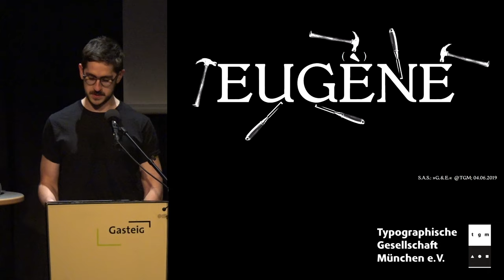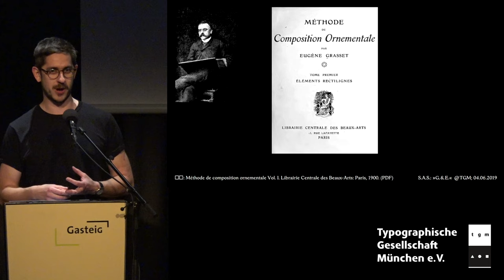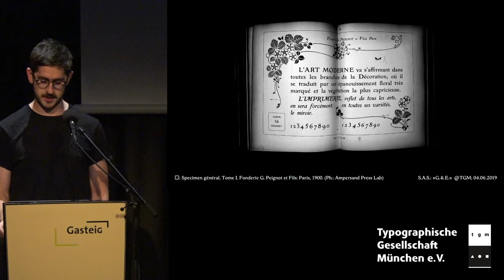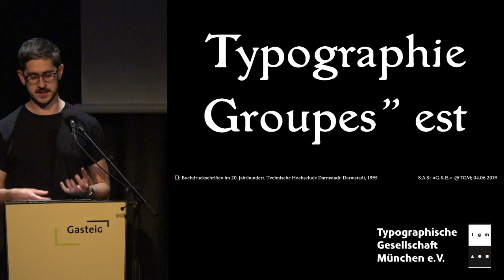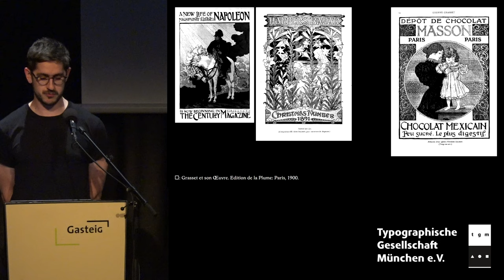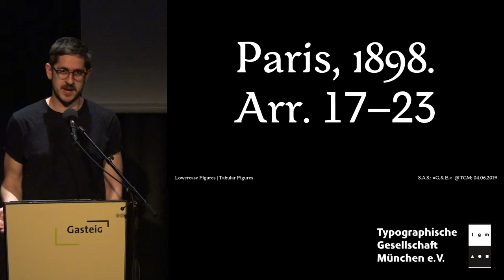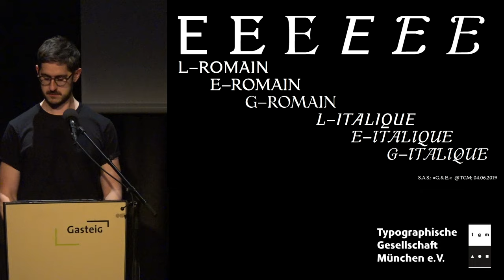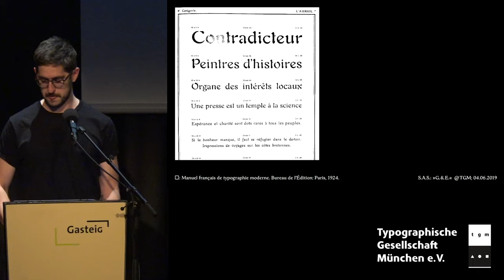Sebastian Schmitt stellt seine Schrift Eugène vor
In meinen Augen ist die Arbeit an Schriften sowohl ein Zurückgreifen, als auch ein Vorausschauen; das Erzeugen von Kunstwerk und Werkzeug gleichermaßen. Die Schrift Eugène entstand als eine praktische Auseinandersetzung zur Wiederholung und Wiederverwendung in der Schriftgestaltung, die das Thema meiner im Juni 2018 begonnenen Masterthesis war. Eugène ist weniger ein Revival, als eine Neuinterpretation und Hommage an die zur Jahrhundertwende recht populären Grasset-Schriften der Fonderie Peignot & Fils.
Da es fast unmöglich ist sich von unserer Umgebung loszusagen, ist Wandel ein unbewusster oder bewusster Einfluss. Etwas wiederzuverwenden ist durch verstreichende Zeit ein Akt der Transformation, die sich von der reinen Kopie löst und damit die Möglichkeit bietet, den Esprit von Schriften zu erneuern und diesem etwas eigenes hinzuzufügen. Wandel und Zeit treiben meine gestalterische Arbeit laufend voran. Nicht zuletzt weil sie davor schützen nach Musterlösungen zu streben, sind sie ein wichtiger Teil meines Schaffensprozesses. Natürlich ist nicht alles » Neu « ein Remix, aber ständig wechselnde Einflüsse und ein sich laufend erweiternder Grundstock an Referenzen prägen jede meiner Arbeiten. Deshalb ist auch einiges an Zeit nötig, um diese diese Basis erweitern und gliedern zu können ohne Wandel keine Entwicklung, ohne Zeit kein Verarbeiten.